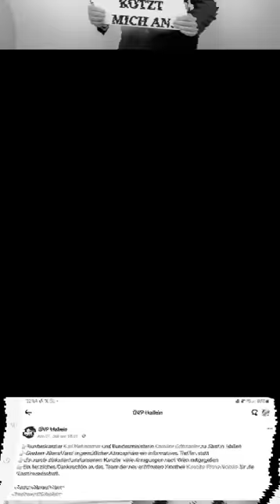Bundeskanzler Nehammer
am 26. Juli 2023 bei einem gemütlichen Abend mit Parteifreunden in Hallein.

"Wenn sie keine warme Mahlzeit haben, sollen sie halt Burger essen."

Er zeigt dabei seine Verachtung für arme Menschen und wirbt für McDonalds Hamburger mit Pommes als "warmes Essen" für Kinder. Er beschwert sich über Gewerkschaft, Sozialpartnerschaft und AMS.

Er glaubt an dieses Österreich!